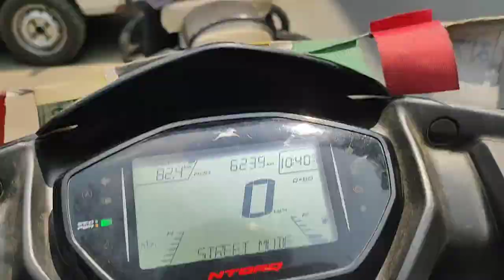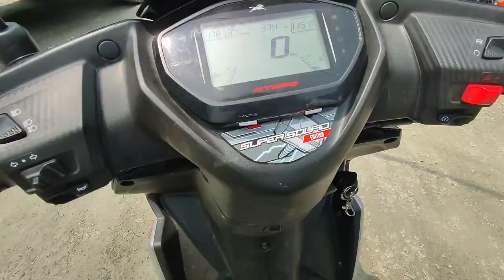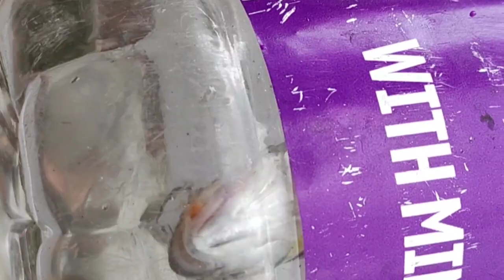||Weekend With Office Mates|| Relli Khola @kellz09vlogs55 Laryo Guys Khola ma❤😂.. 🇮🇳🇮🇳